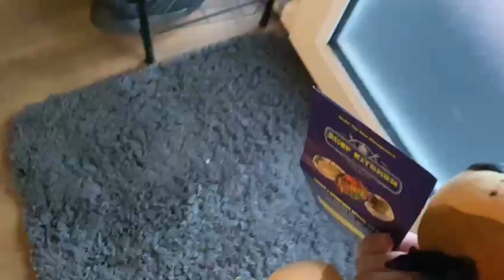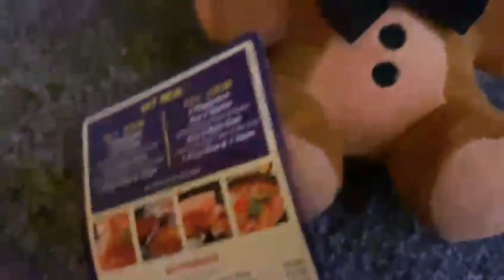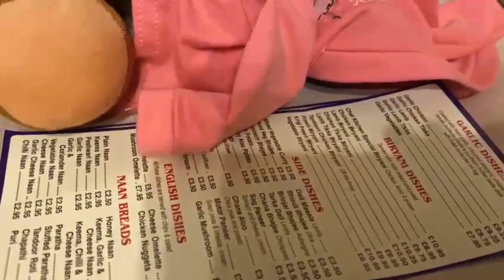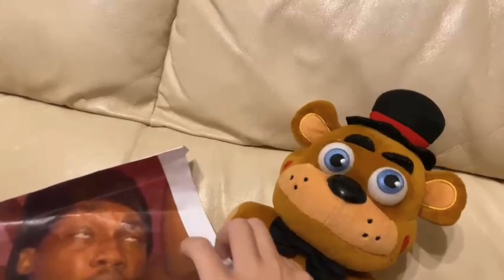SMC series:episode 1-The Date